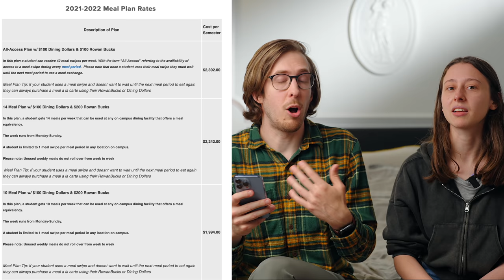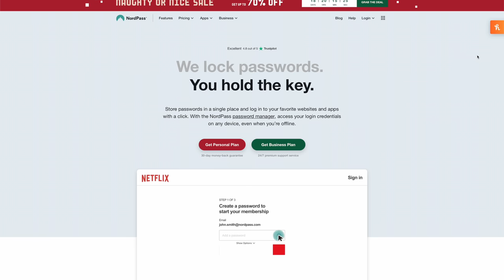University Student Meal Plans! | British vs American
British and American universities offer students SUCH different food!
Sign up to NordPass! The best password manager

Current Lens: Sony 50mm f/1.2 G-Master